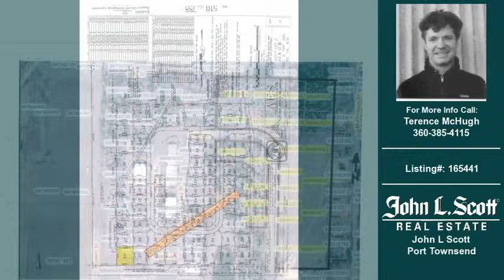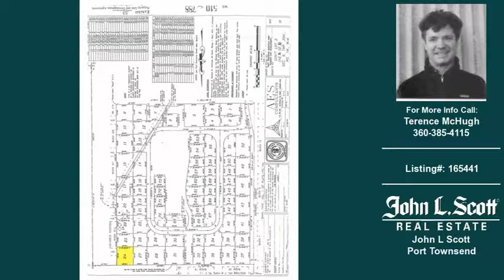Land For Sale Port Townsend WA 0.48-Acres $147,000 Port Townsend WA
Listing Address: 24  E Park Ave  Port Townsend, WA  98368
Property Type: Land
Price: 147,000
Agent Name: Terence McHugh

Agency: John L Scott Port Townsend

Description: Commercial lots within City limits ready to build.